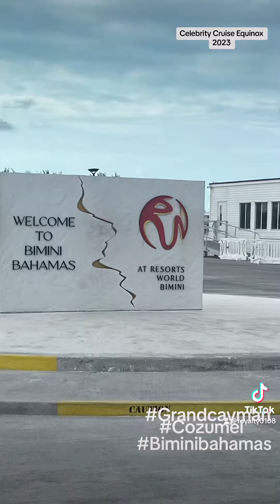July 8, 2023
Celebrity Cruise 2023 Equinox